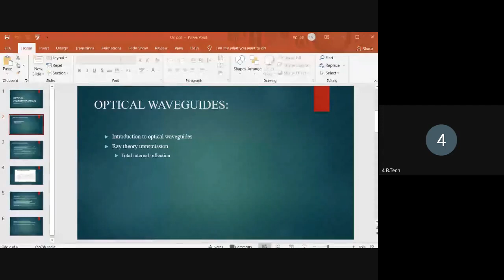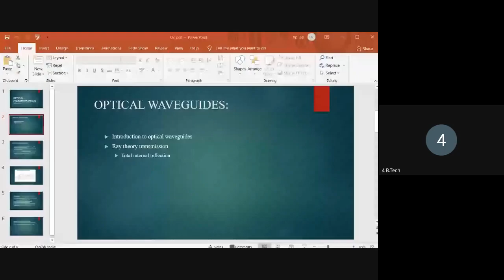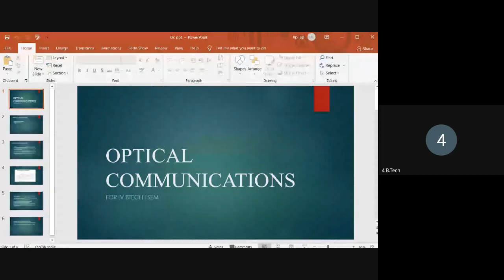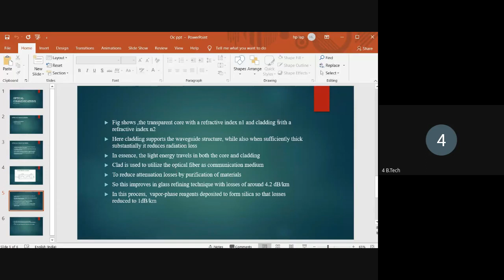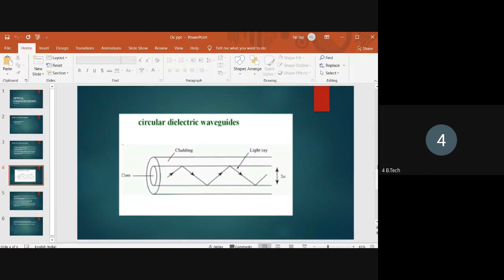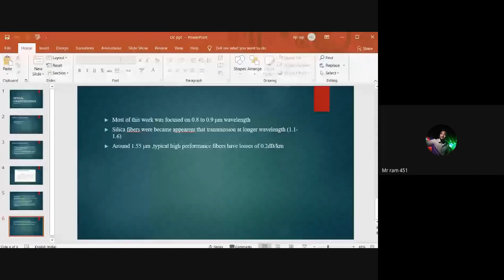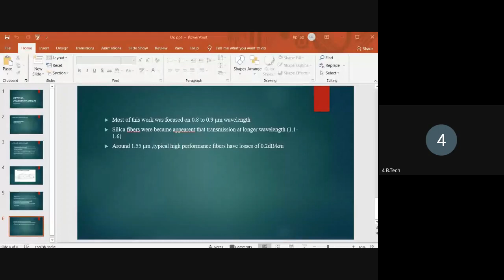Optical Communication | Optical Fiber Wave Guide | Optical wave guide introduction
In this video you are going learn about ,
   Optical wave guide